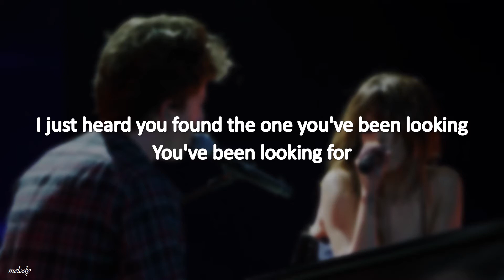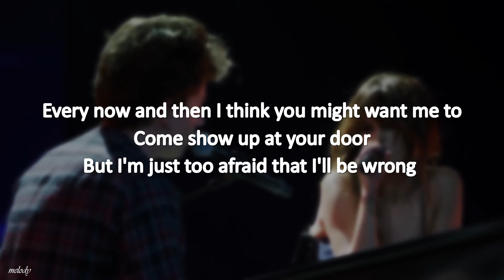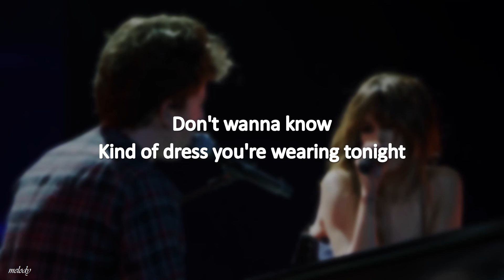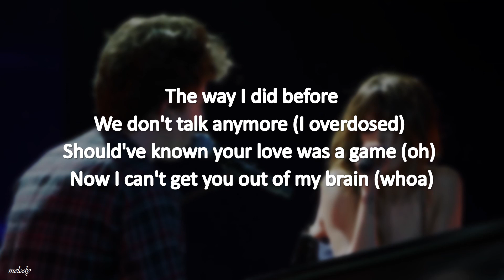Charlie Puth - We Don't Talk Anymore (feat. Selena Gomez) (lyrics)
Melody.